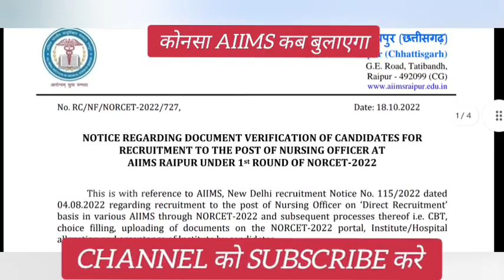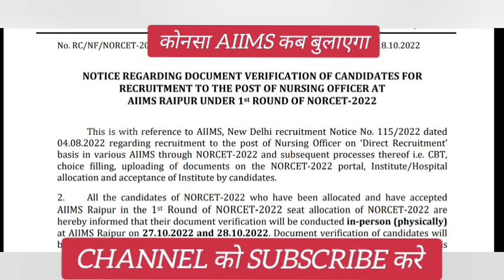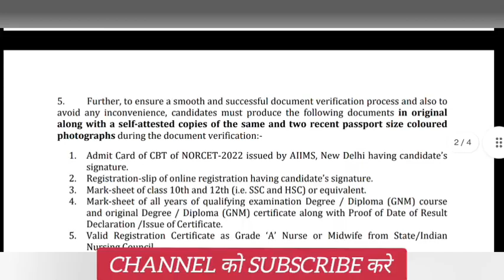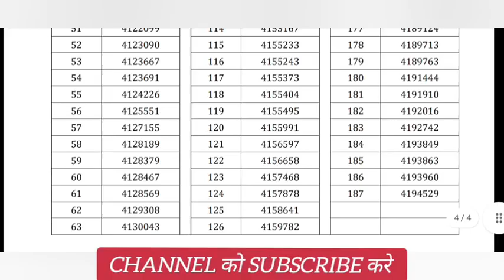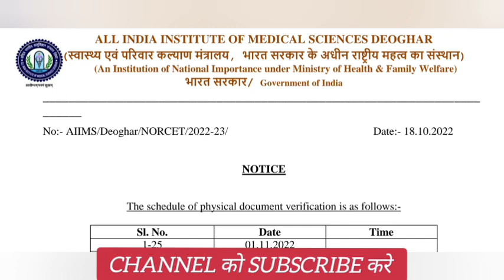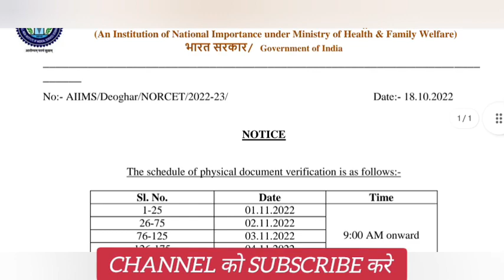इन दो AIIMS ने एक साथ बुलाया NORCET 2022 DV के लिए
AIIMS NORCET 2022 DOCUMENT VERIFICATION DATES

THANKS FOR JOINING INSTAGRAM